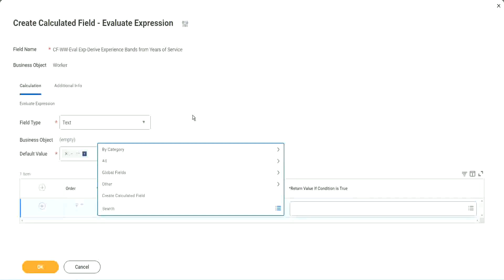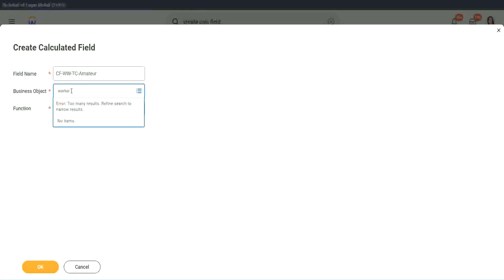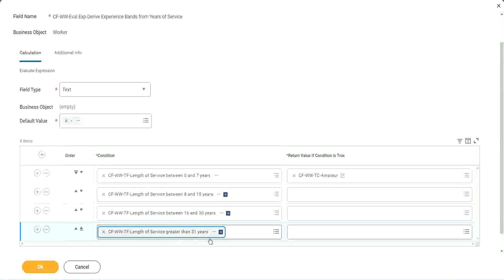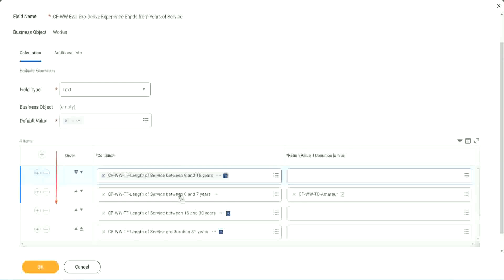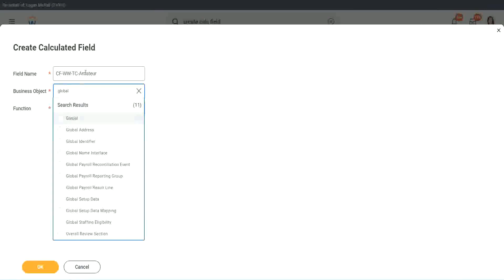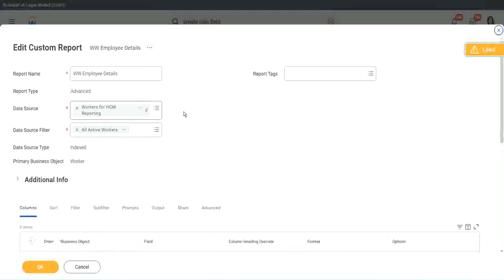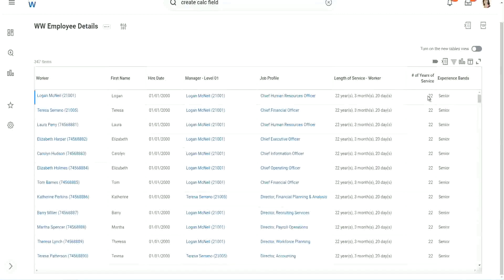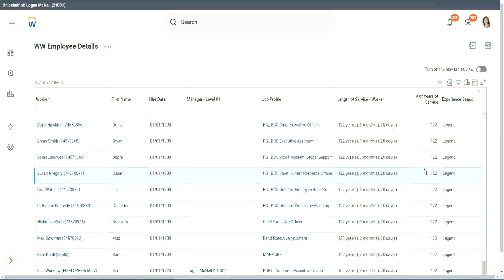Employee Details Calculated Field in WorkDay Part 1